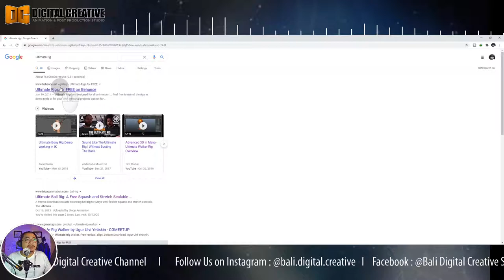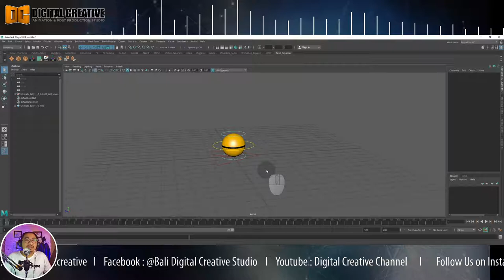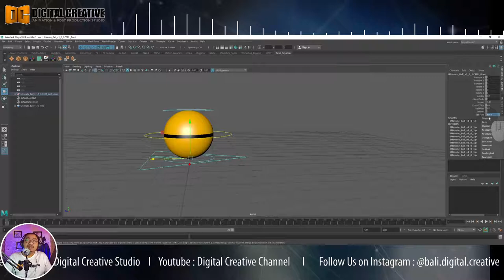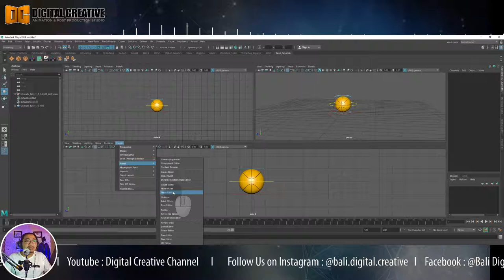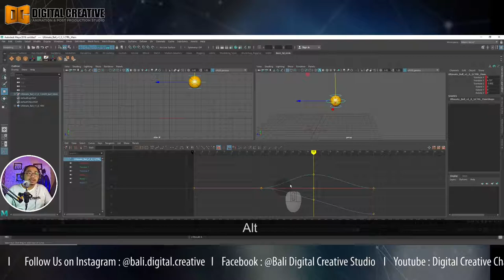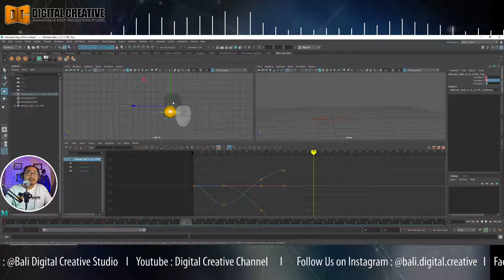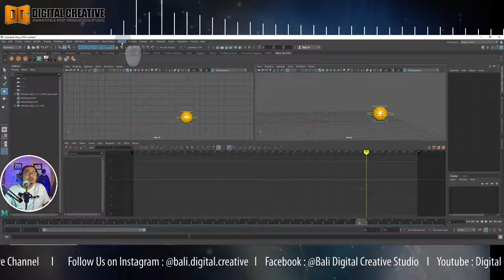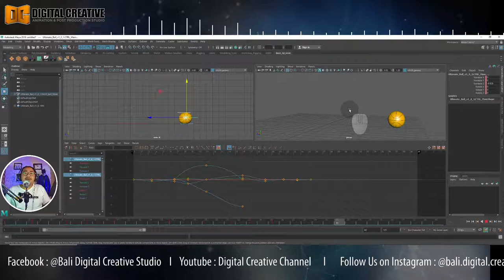3D Animasi Basic Part 06 - Bouncing Ball With Squash And Stretch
Pada bagian ke-6 dari seri tutorial Casic 3D Animation ini, kita akan membahas tentang teknik animasi bouncing ball dengan menambahkan prinsip animasi, yaitu Squash and Stretch. Pada sesi ini saya juga akan menjelaskan workflow pembuatan sebuah scene dengan metode Create Reference yang sangat berguna ketika kita membuat animasi secara teamwork.
Ok...selamat menonton, dan semoga tutorialnya dapat bermanfaat...!

Salam Kreatif...!